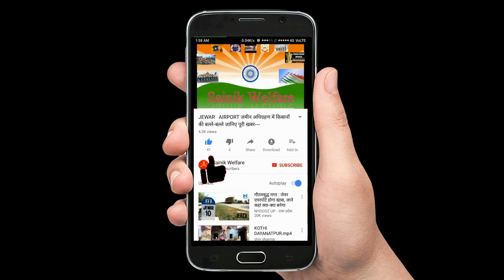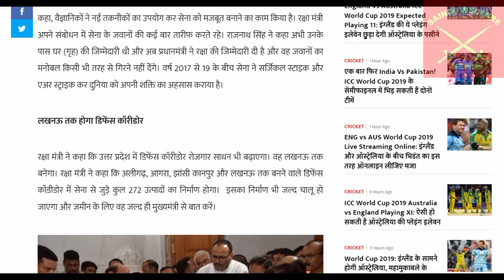पेंशनरों को खुशखबरी !! OROP Revision पर मोदी सरकार ने लिया फैसला -